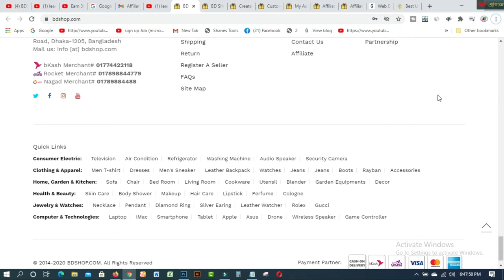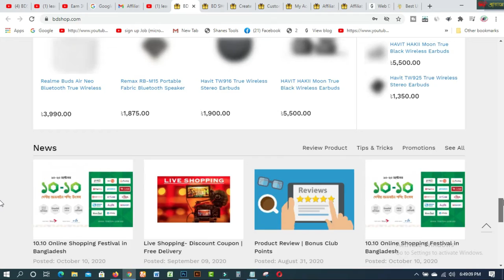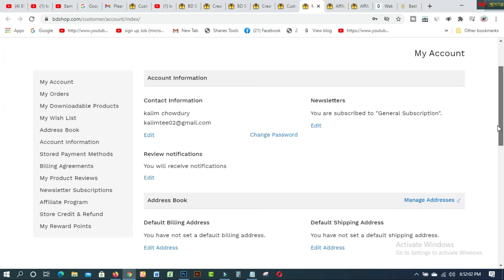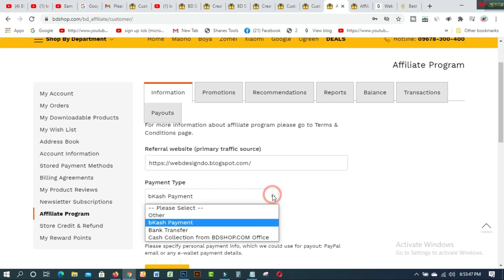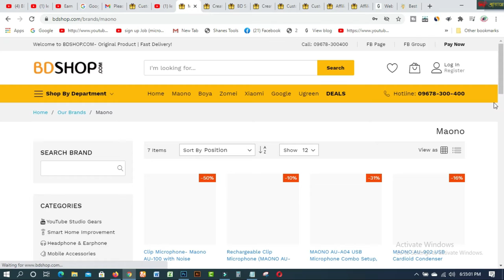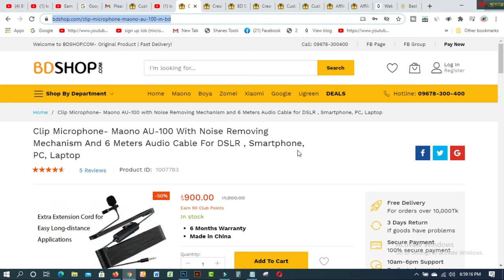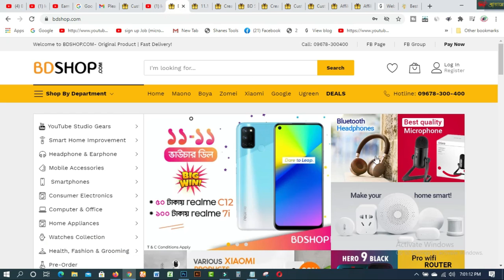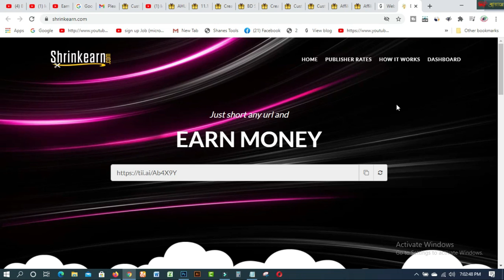BDShop থেকে আয় করুন I সরাসরি বিকাশ পেমেন্ট I Best site For Affiliate Earning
In this video  you will find BDShop থেকে আয় করুন I   সরাসরি বিকাশ পেমেন্ট I Best site For Affiliate Earning. Online shopping is one of the best processes to buy any product. BD shop is like this site start Affiliate marketing from hoe on your Computer Or Mobile Phone Easily. From where the newcomers can easily start working. There are options for taking bKash, Rocket, bank payments, and weekly payment arrangements.

Related Tags:- সরাসরি বিকাশ পেমেন্ট weekly payment onlinehelp360 how to make money from bdshop bdshop.com review bdshop review bdshop bdshop.com microphone tripod bdshop how to make money online 2021 how to earn money online part time job for student passive income trusted income site how to make money from affiliate marketing how to make money in bd shop earn money in bdshop work from home online income site 2021 online electronic shop bd how to

1. How to create fiverr account on android easily
2.9 free trusted sites for selling Logo-2019 II Amazing sites for selling logo
3.ঘরে বসে অনলাইন সার্ভে করে দৈনিক 12 ডলার ইনকাম করুন Best Online Surveys 2020
4.Need Donation For Education Top 16 Crowdfunding Sites for College and Educational expenses
5.Spin & Earn Money App Bkash App Payment | Online Income Bangla 2019
6. প্রতিদিন Zalinks থেকে অন্তত ৫ ডলার ইনকাম করুন Iসরাসরি বিকাশ পেমেন্ট নিন I BEST Copy Paste Typing-2020
7. বিকাশে ৫০ হাজার টাকা ইনকাম I Bkash Make Money Online 2020 I Online Income BD Bkash Payment.
8. how to sign up on 4 Microworkers websites to earn More -2019
9. Upwork English spelling test (US version) answers 2019
10. Upwork English spelling test (U.K version) and Answers 2019
11. 2019 Upwork Readiness Test and Answers ( GET 5 out of 5)

12. ৯ টি সাইট থেকে ফ্রিতে সহজে লাখ টাকার আর্থিক অনুদান নিন ।
13.9 free trusted sites for selling Logo-2019 II Amazing sites for selling logo
14. KajKey  -থেকে-আয়-করবেন-যেভাবে II how to earn by BID on KajKey
15.10 best & free fundraising websites for all-2019 II fundraising websites